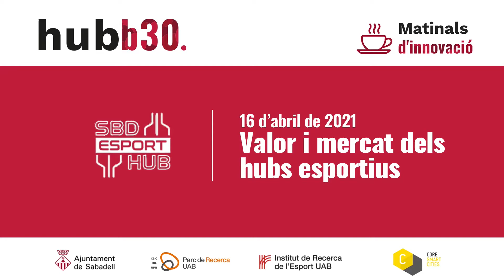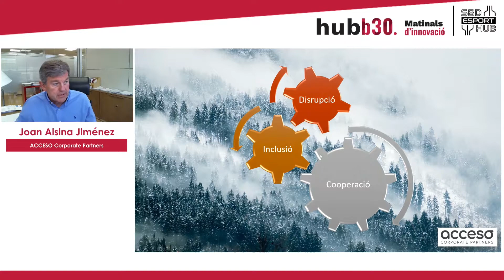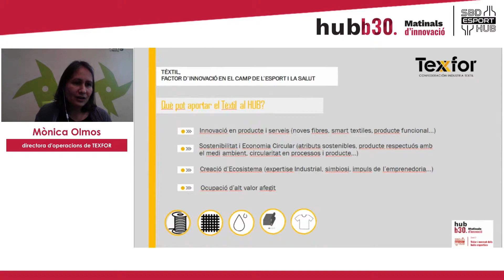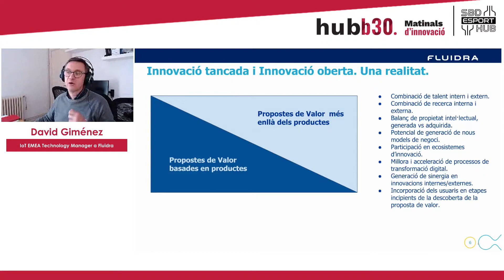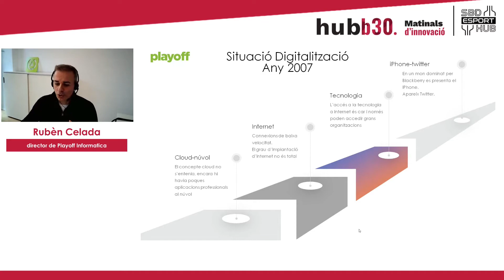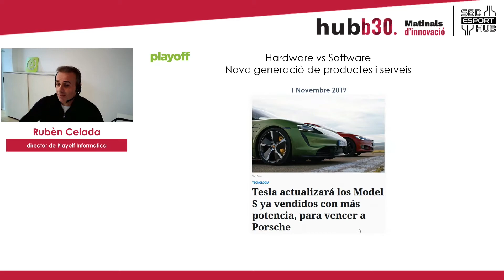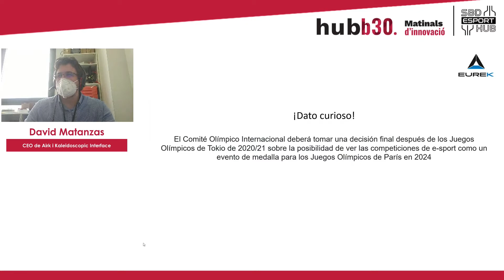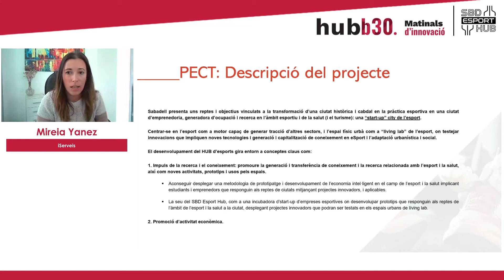SBD ESPORT HUB: Valor i mercat dels hubs esportius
Tercera i última Matinal d'innovació del SBD Esport Hub, en què diferents experts van  reflexionar sobre l’especialització que podria prendre aquest Hub i van aprofundir en els desafiaments econòmics del projecte.